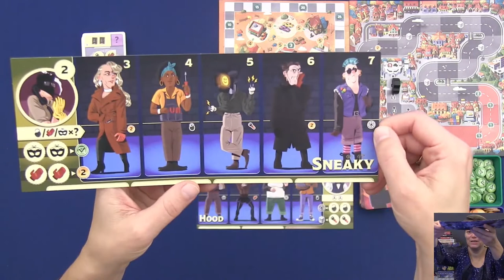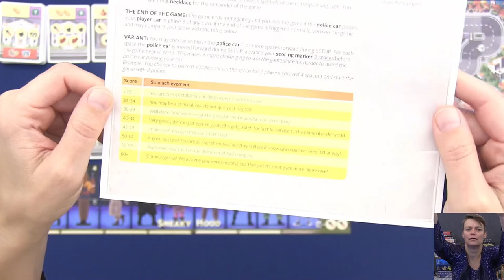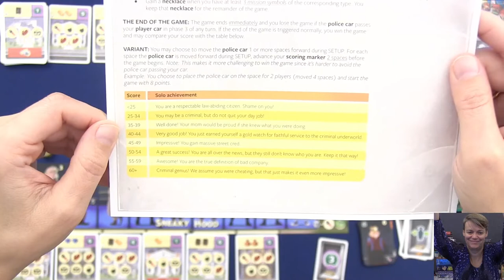Bad Company, Solo Spilgennemgang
Kontroller din egen bande og rekruttér nye medlemmer til din bande. Sørg for at være den bedste og mest indflydelsesrige bande.
Spillet er designet af Kenneth Minde, Eilif Svensson & Kristian Amundsen Østby, der er for 1-6 players, det tager 30-45 min og er for alderen 8+.